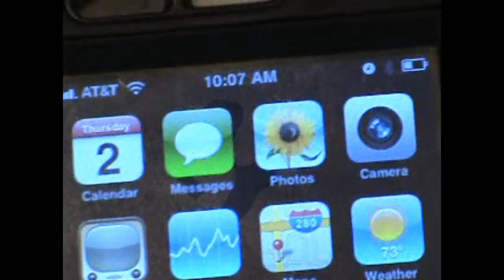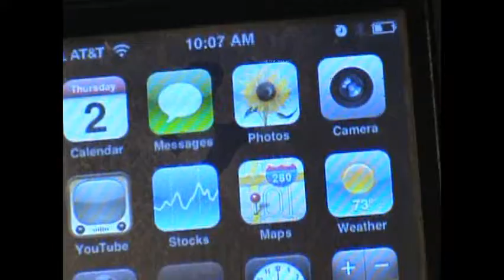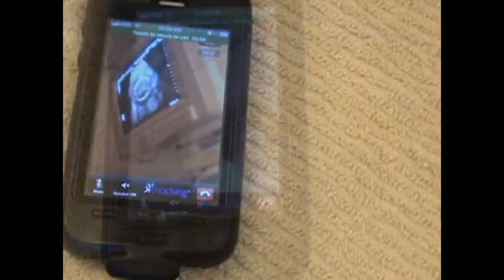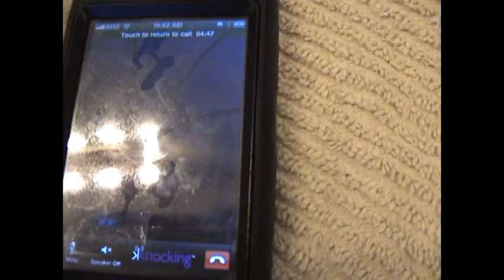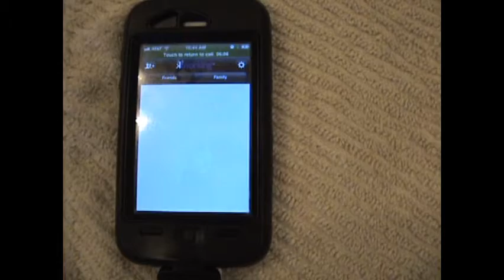Its A Goy!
Episode 1 (To Be Continued)